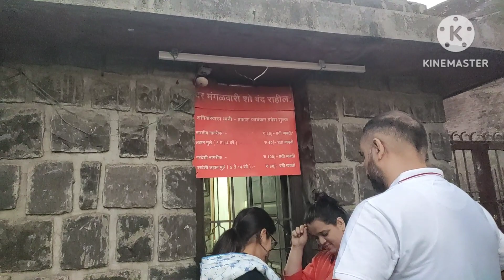शनिवार वाडा टिकिट काढल लाईट शो च आणि पाहून आलो sound show 29Dec Part 2